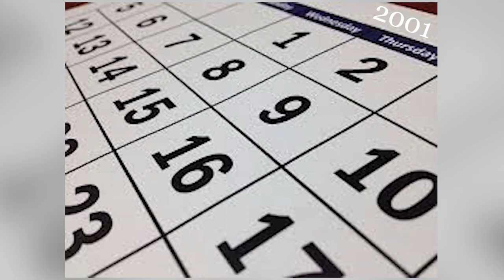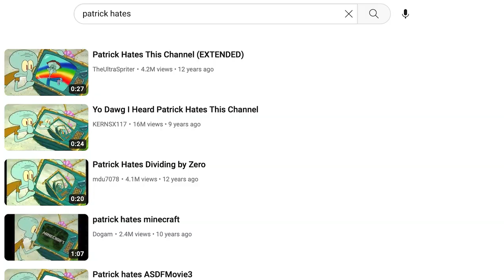Squidville | SpongeBob Episode 53; Tentacle Acres - SpongeyMikey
Episode 53, Squidville has some continuity, and a great Squidward character arc with a great moral.

Music Used (all from YouTube Music Library):
Banshee Raga by Doug Maxwell
When All of This is Over by The Westerlies